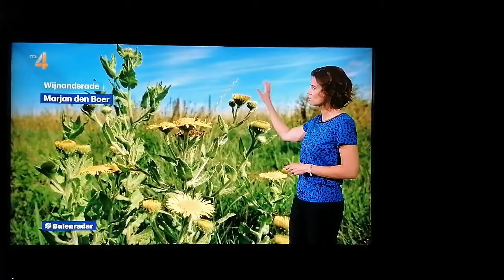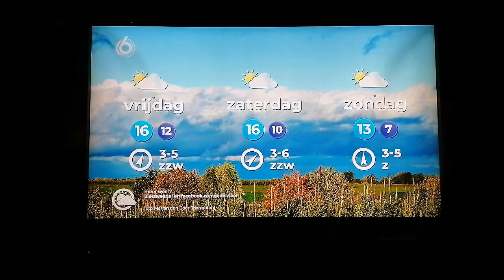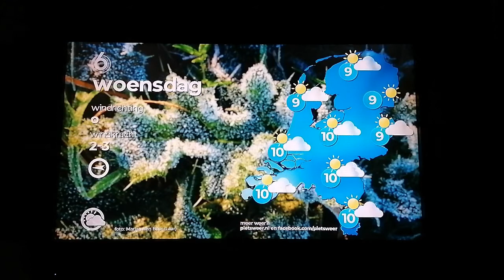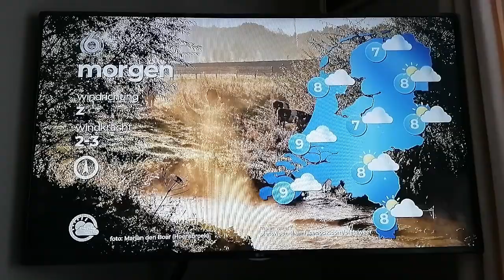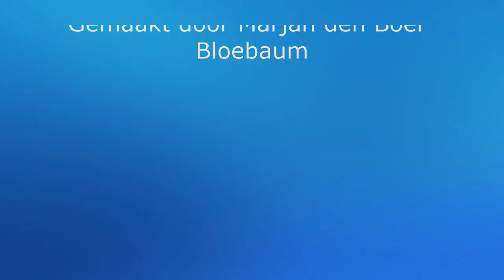Mijn weer foto's op tv 2019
Compilatie van mijn foto's bij de weerstations op tv, veel kijk plezier, de groetjes van Marjan.